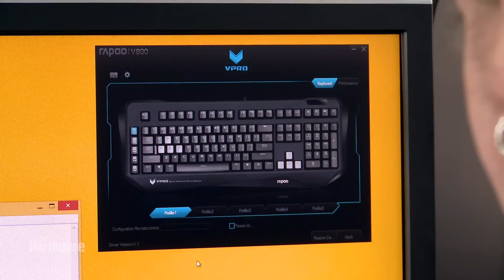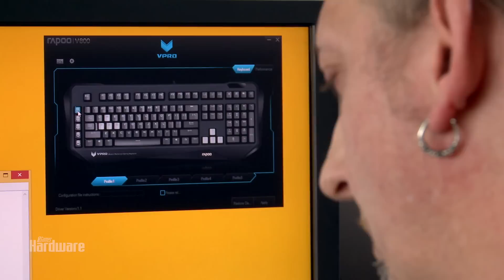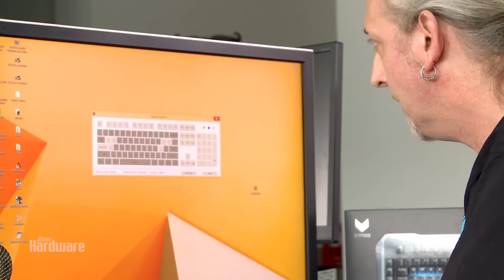Rapoo VPRO V800 im Unboxing | PCGH stellt die neue Spielertastatur vor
Die Vpro V800 ist das zweite mechanische und mit gelben Kailh-Tastenschaltern bestückte Gaming-Keyboard aus dem Hause Rapoo. Anders als der rund 50 Euro günstigeren V700 bietet die V800 eine Beleuchtung sowie fünf separate Makrotasten. Ob diese erweiterte Ausstattung den Preis von 120 Euro rechtfertig und ob die beim Vorgänger festgestellten Mankos bei der V800 ebenfalls vorhanden sind, zeigt unsere Präsentation.